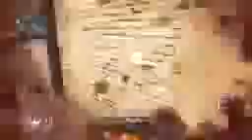110 Kills Non Lethal SL x TnT w Kill Chain!iphoneiphone